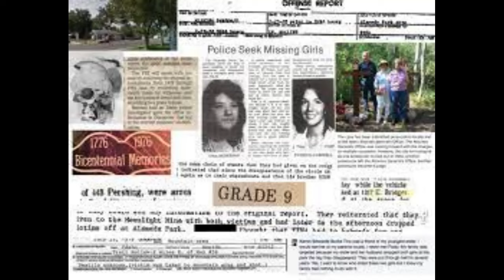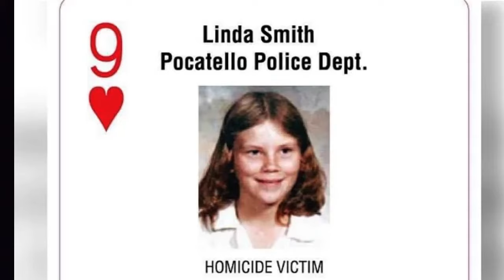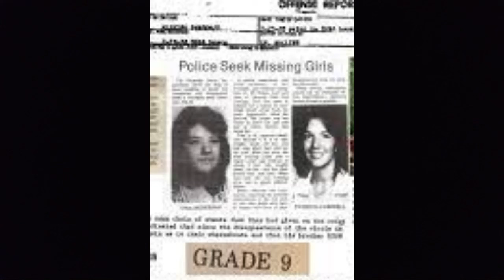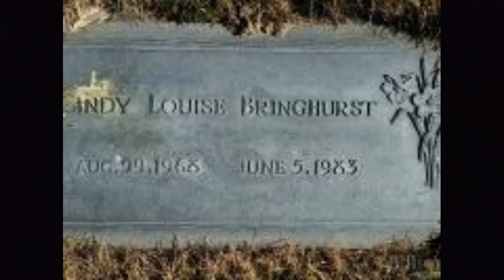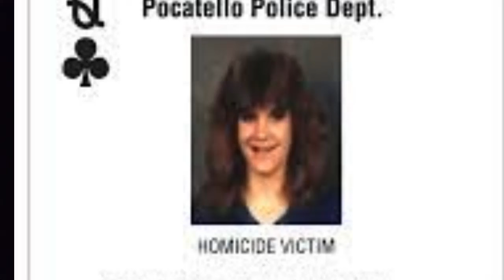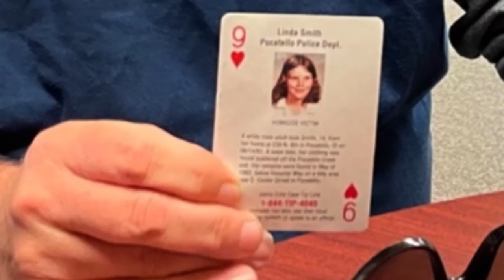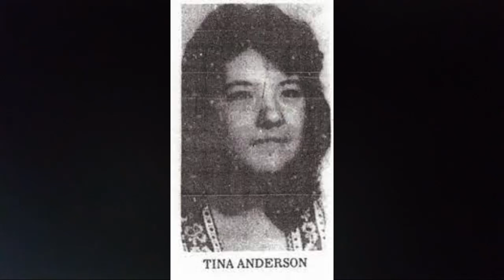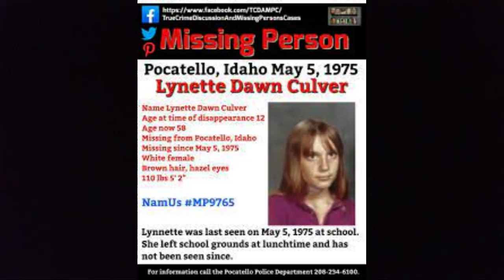Pocatello, Idaho---The Town Where Girls Were Not Safe!!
In a small town called Pocatello, Idaho,  five young girls, all attending the same junior high school, went missing over a period of 8 years.
Were they taken and murdered by the same person?
Serial killer Ted Bundy confessed to the abduction and murder of the first girl in 1975.  Her body has never been found, unlike the others whose remains were all found murdered.
Was there another serial killer and why did the police dismiss an eye witness in one case?